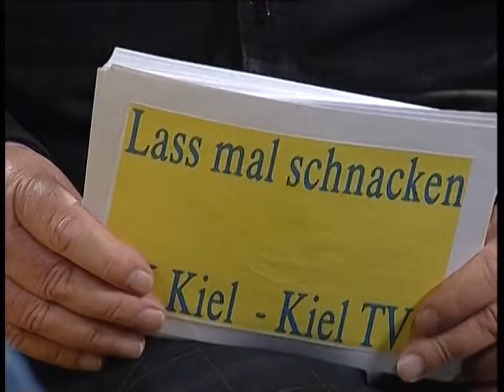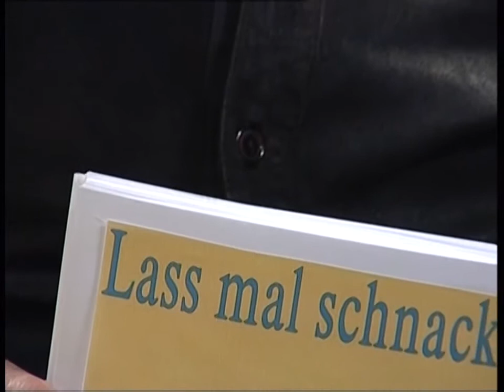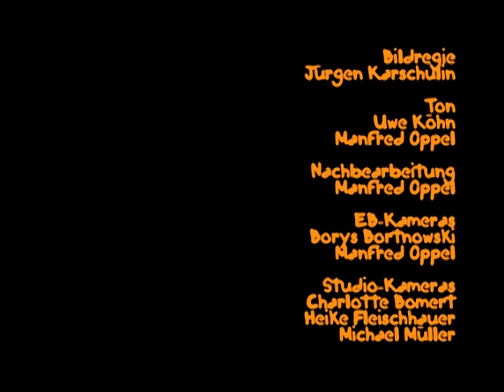Lass mal schnacken! Folge 34: Uwe Schwenker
Folge 34: Uwe Schwenker
Präsident des Ligaverbandes HBL, ehemaliger THW-Geschäftsführer und Nationalspieler

Erstausstrahlung: 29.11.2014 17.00 Uhr (KielTV)
Redaktion und Moderation: Gerd Hausotto
Musikalische Beratung: Ernest Clinton